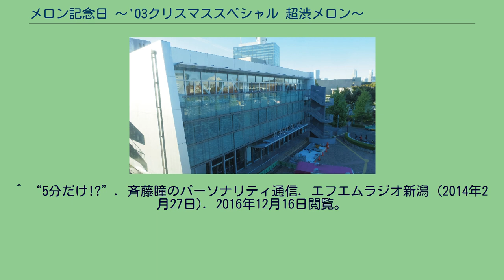メロン記念日 〜'03クリスマススペシャル 超渋メロン〜